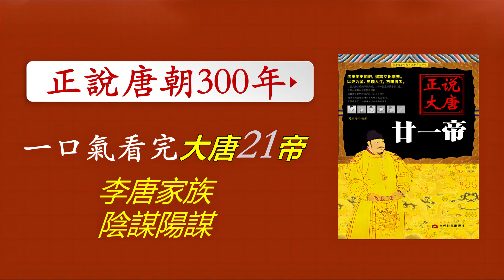正說大唐廿一帝02| 唯獨李氏獨尊 貶佛易道崇儒 因勢利導 為我所用 從諫如流 兼聽明 偏信暗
圍繞李氏家族的傳承和紛爭，再現大唐王朝那段令人回味無窮的歷史。
多角度探索歷史，生動有趣，展現唐朝三百年間的文明與野蠻、權力與戰爭、陰謀與愛情、浪漫與殘酷。
自唐高祖李渊晉陽起兵，至唐為朱溫所滅，前後經歷近300年。正所謂「歷史是鮮血寫成的，江山是白骨堆成的」。帝王、權臣、英雄、宦官、後宮，你方唱罷我登場。作為君主，為了鞏固其自身統治，要千方百計地形成自己的利益集團，與同自己相抗衡的勢力作殊死鬥爭。這種鬥爭有時是刀光劍影，血流成河；有時則悄無聲跡，暗中較量。但無論怎樣，其結果必將是二虎相爭，要麼兩敗俱傷，要麼你死我活……